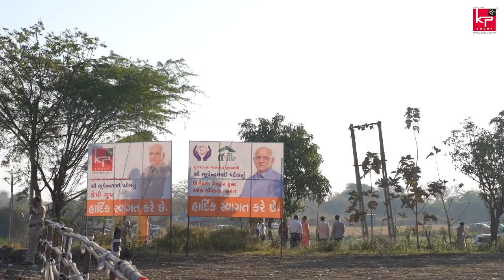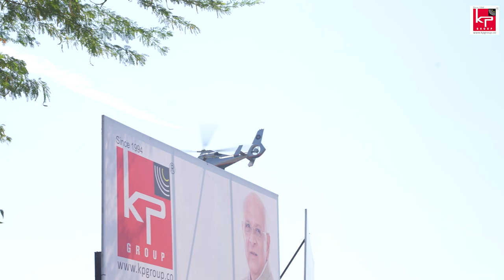Foundation Stone Laying Ceremony | World's First Old Age Home for Disabled People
Foundation Stone Laying Ceremony of World's First Old Age Home for Disabled People took place at Uchedia, Jhagadia, Bharuch on 19th February, 2023. On this occassion Hon. Chief Minister of Gujarat Shri. Bhupendra Patel, KP Group CMD Shri. Faruk G. Patel and Padmashri. Dr. Kanubhai Tailor were present.